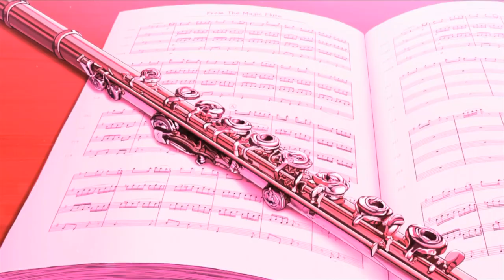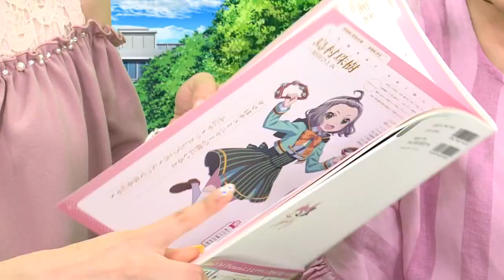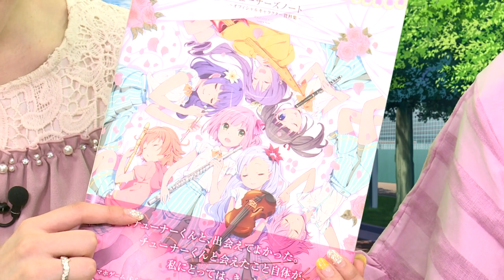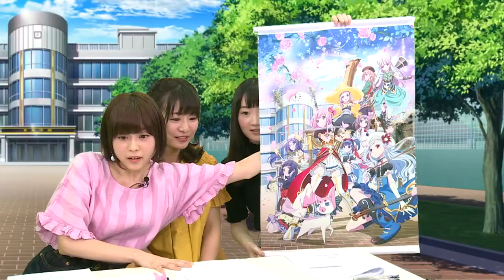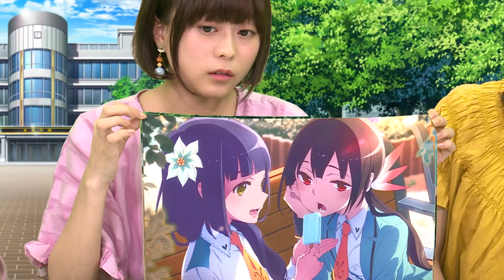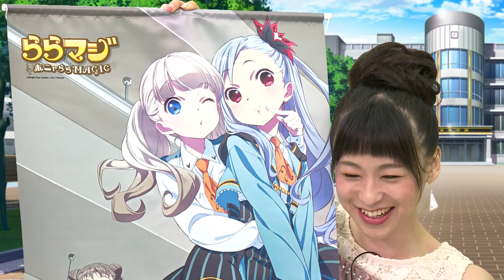※再UP※【6/20(火)21:30～】ららマジ インターネットラジオ番組「ららラジ♪」放送決定！MCに水瀬いのりさんと徳井青空さんと特別生放送！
※Youtubeライブ配信時、番組開始～数分間、配信が途切れてしまったため、本動画を再UPさせて頂きました※
「ららマジ」のラジオ番組「ららラジ♪」が7月よりインターネットラジオステーション‹音泉›にて、月二回の動画放送が決定しました！

初回は特別生放送としてニコニコ生放送ライトフライヤースタジオ 公式チャンネルで6月20日（火）21:30よりMCに結城菜々美役の水瀬いのりさん・草薙百花役の徳井青空さんをお迎えし
ららマジの制作秘話や特別ゲスト、西村 悠さんの書き下ろしによるオリジナルボイスドラマなど盛りだくさんの内容でお送りします♪

■□■初回スペシャル生放送「ららラジ♪」放送情報■□■
■日時：6/20(火) 21:30～
■MC：
水瀬いのりさん（結城菜々美役）
徳井青空さん（草薙百花役）
■初回ゲスト：
長縄まりあさん（三嶋 蒼役）
赤﨑千夏さん（星崎梨花役）

■ニコ生ライトフライヤースタジオ 公式チャンネル

《150万ダウンロード突破！》
キミと奏でる、音と魔法の学園RPG。「ららマジ」

Wright Flyer Studios×A-1 Picturesが強力タッグでおくる、圧倒的ドラマティックRPG！
豪華キャストがストーリーをフルボイスで彩ります。

■STORY
それはまるで、魔法の音だった。

廃部寸前の楽団『器楽部』へ入部したあなた。
しかし、部員たちの心は演奏から遠ざかっていた－－。
もう一度みんなで最高の音楽を奏でるために、必要なのは彼女たちの心の音を調律すること。
調律師（チューナー）となったあなたは、彼女たちを救うことができるのか？

音楽と絆を巡る冒険が、いま幕を開ける。

■ゲームについて
・32名のキャストの「フルボイス」で彩るストーリー
・感情豊かになめらかに動き触れ合えるキャラクターたち
・指1本で動かせる爽快操作のアクションバトル

企画・原案・開発：Wright Flyer Studios
原作：A-1 Pictures
キャラクターデザイン：飯塚晴子
構成・メインシナリオ：西村 悠
サウンド：伊藤賢治